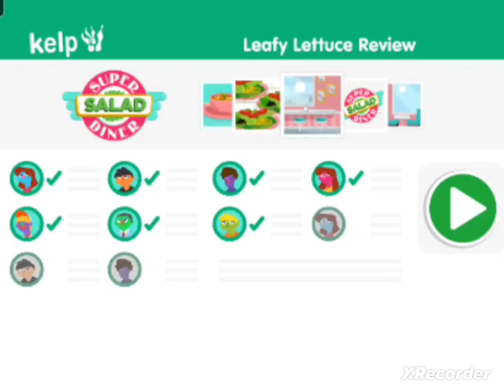Sesame Street Super Salad Diner Part 2